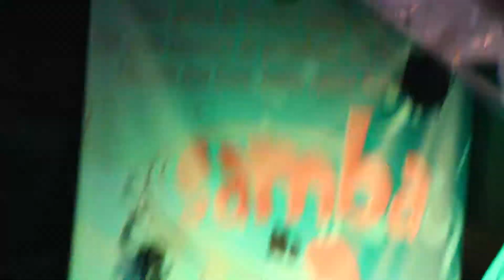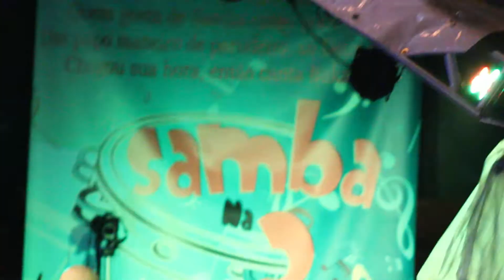Samba na 2